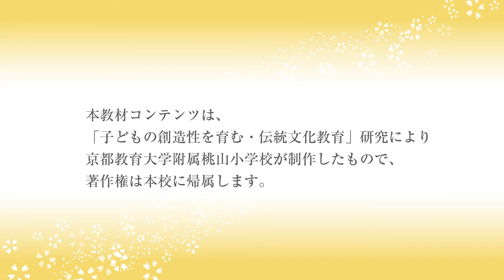Kyoto Gion Festival 4-4 祇園囃子「御影」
3分程度で教科の内容のポイントがわかるように制作していますので、様々な場面でご活用ください。

本教材コンテンツは、「子どもの創造性を育む・伝統文化教育」研究により京都教育大学附属桃山小学校が制作したもので、著作権は本校に帰属します。